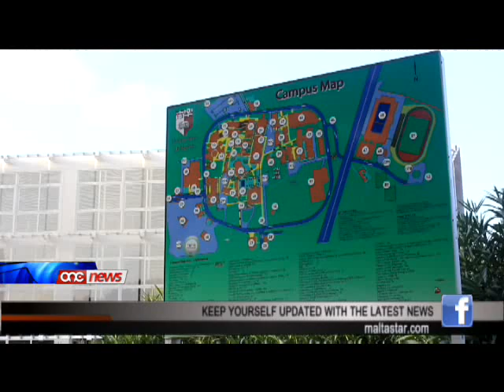Il-problema taż-żgħażagħ li se ggradwaw bħala radjografi hija solvuta ?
Il-Ministru tas-Sahha Joe Cassar qal li l-problema ta' zghazagh li f'Dicembru li gej se jiggradwaw bhala r-radjografi hija solvuta u li huma diga' gew infurmati b'dan, uhud minn dawn iz-zghazagh li tkellmu ma' One News qalu li l-verita hi li ghadhom sal-lum ma semghu xejn dwar l-impjieg taghhom